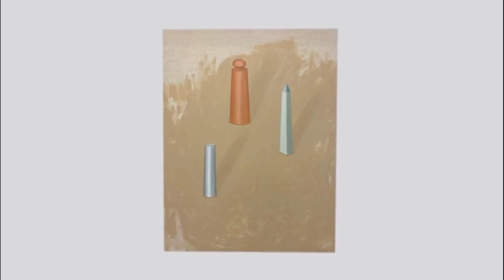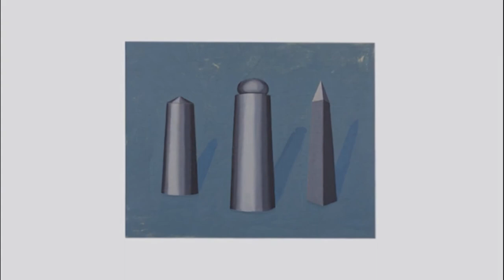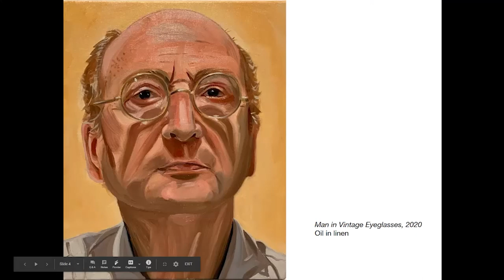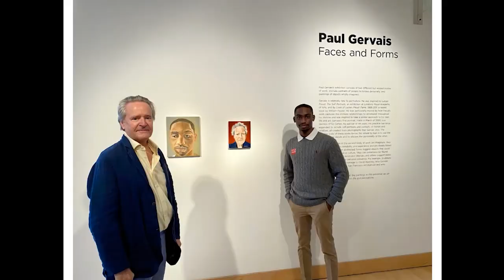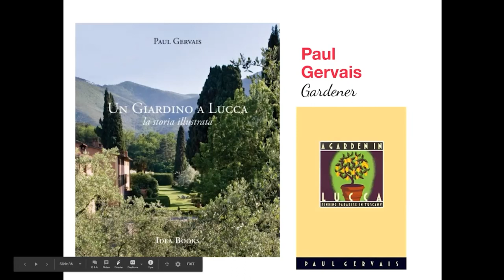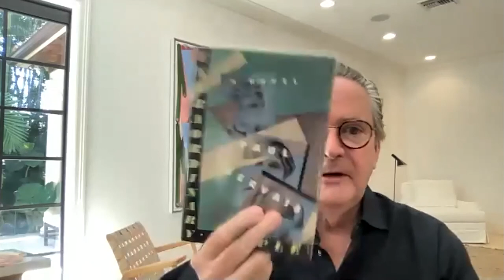A Conversation with Paul Gervais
The Boca Raton Museum of Art's Collectors Forum presents a virtual visit with artist and writer Paul Gervais to discuss his small-scale portraits of family, friends, and himself, along with still life paintings of simple, humble objects.